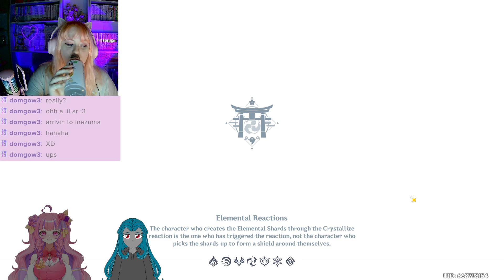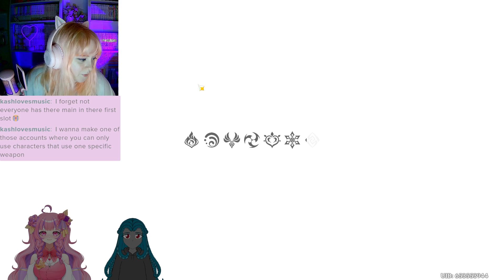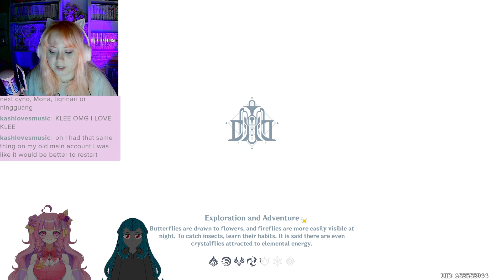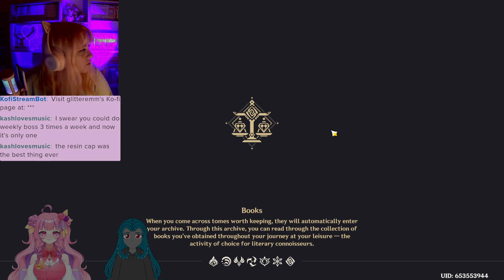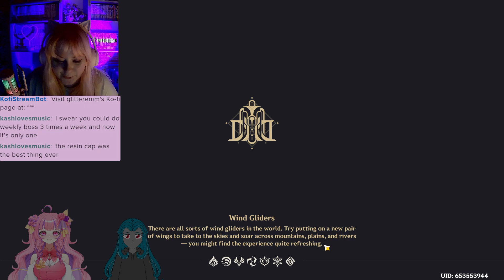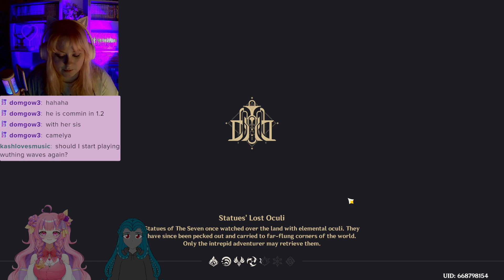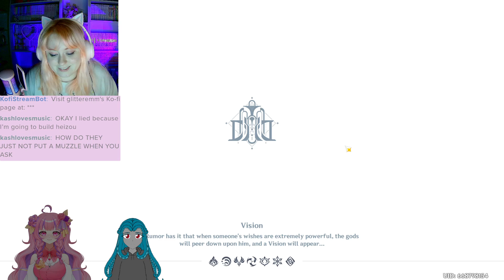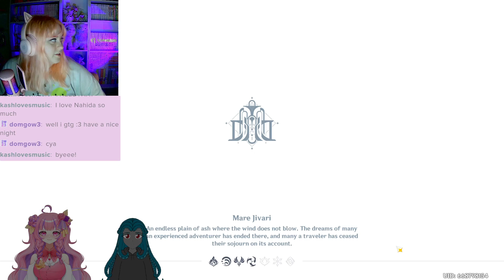Em Ara Ara's for Bits | Genshin Impact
Glitter Games: Glitter Games! - YouTube
Glitter Em: Glitter Em - YouTube
Glitter Vods: Glitter Vods - YouTube

Don’t stop fighting